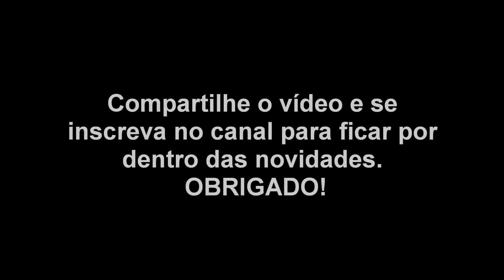Tigres Rugindo - Tigres fazendo barulho